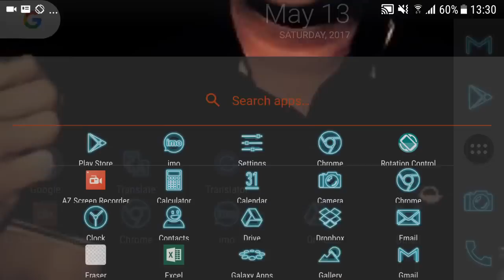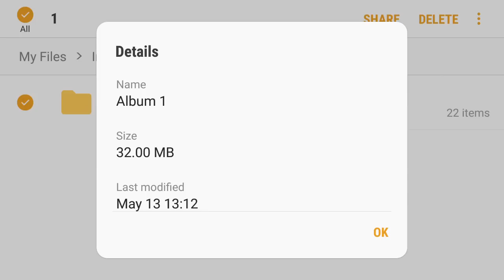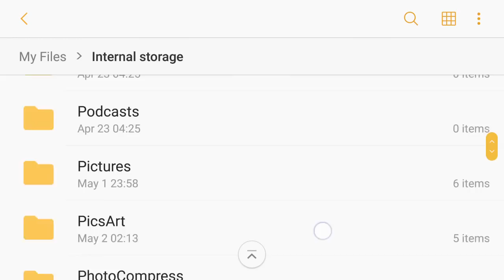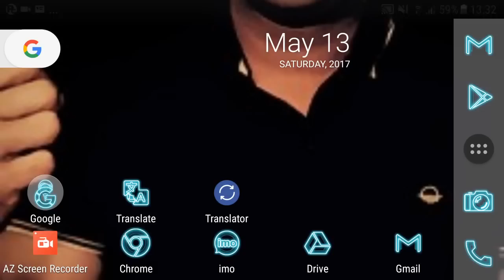মেমোরি ফ্রী কিছু ডিলিট না করে Phone Memory Free by compress photo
Free Up Your Phone Memory without deleting any photo by photo compress